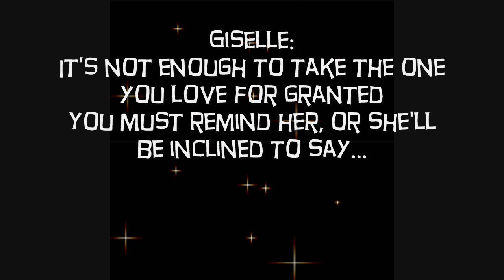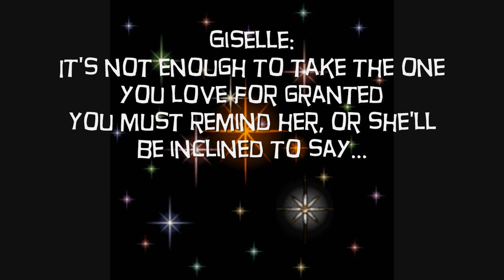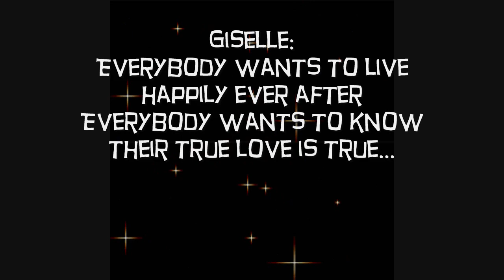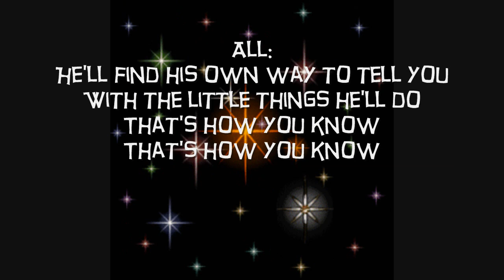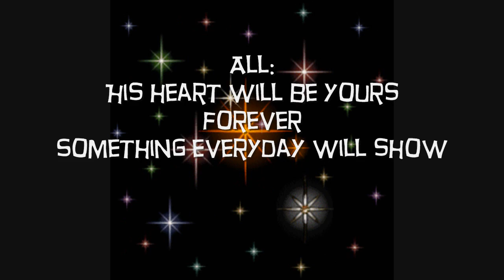That's How You know Lyrics Amy Adams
That's How You Know Lyrics